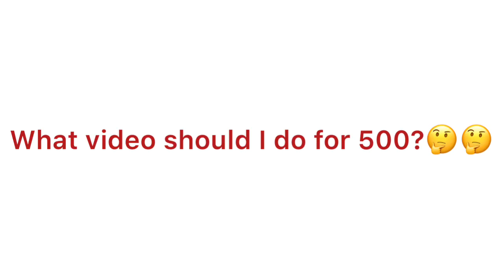Thank u so much for 500 subs! Video ideas in the comments for that milestone! 🔥❤️❤️